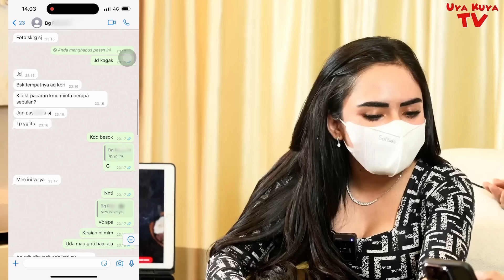PENGACARA "R" USIR CEWEK HABIS BEG**UAN DI HOTEL GAK BAYAR‼️ KTP JADI JAMINAN‼️